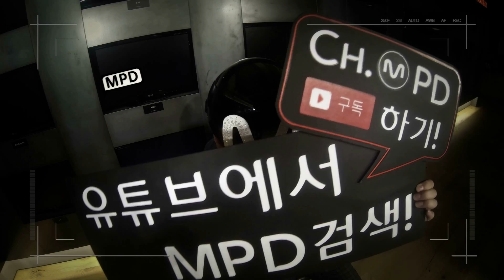[MPD직캠] 마마무 직캠 넌 is 뭔들 Fancam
ch.MPD
MAMAMOO - 넌 is 뭔들 / Full ver.
Mnet MCOUNTDOWN DEBUT STAGE!!